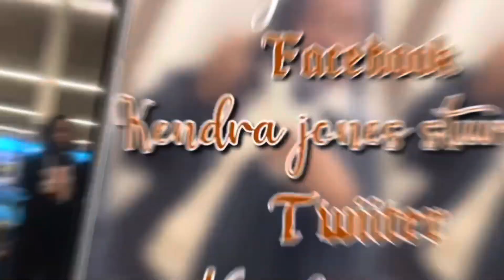We Took The Kids To Oak Mountain! 🤿👙🛟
Thanks sooo much for watching ❤️